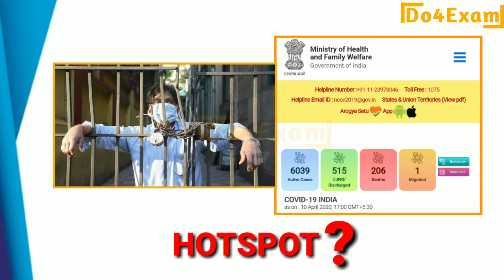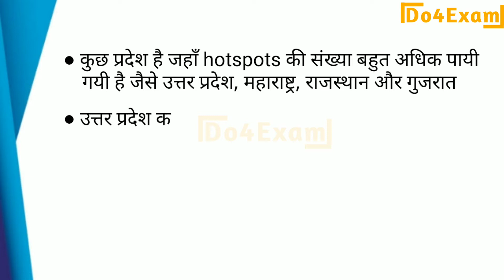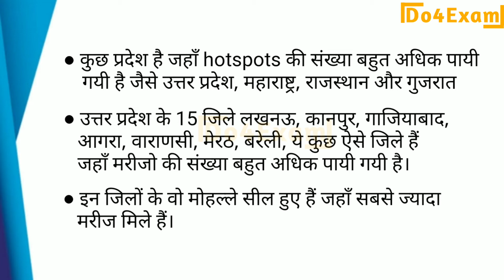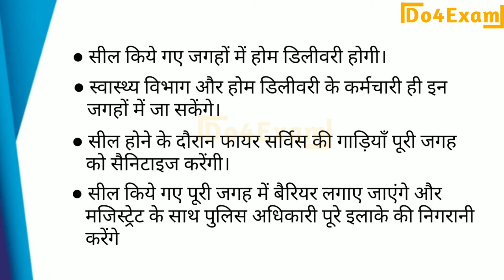क्या होता है Corona Hotspot जो 15 जिलों में पूरी तरह है सील? UP 15 District Hotspot Sealed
क्या है Corona Hotspots? UP 15 District Hotspot Sealed | Yogi on UP lockdown

Kya hai corona hotspot?
Kaun kaun se hotspot bnaye gye hai?
UP me kin kin jagaho ko seal kiya gya?
Lucknow me kin jagaho ko seal kiya gya?

यूपी में कोरोना के बढ़ते संक्रमण को देखते हुए फैसला लिया गया है कि 15 जिलों के हॉटस्पॉट को सील किया जाएगा। प्रमुख सचिव गृह अवनीश अवस्थी ने बताया कि लोगों को हर हाल में बाहर निकलने से रोका जाएगा। यह फैसला पंद्रह अप्रैल तक के लिए लिया गया है।

हॉटस्पॉट का अर्थ यह है कि वह जगह जहां सबसे अधिक कोरोना पॉजिविट मरीज पाए जा रहे हैं। लखनऊ, गौतमबुद्ध नगर, गाजियाबाद, आगरा, कानपुर, वाराणसी, शामली, मेरठ, सीतापुर, बरेली, बुलंदशहर, फिरोजाबाद, बस्ती, सहारनपुर और महाराजगंज ऐसे जिले हैं यहां मरीजों की संख्या ज्यादा है। इन जिलों के वे मोहल्ले पूरी तरह सील होंगे जहां सबसे  ज्यादा मरीज मिल रहे हैं।